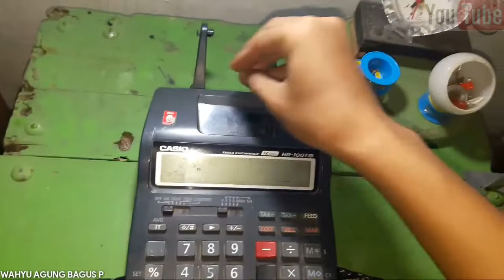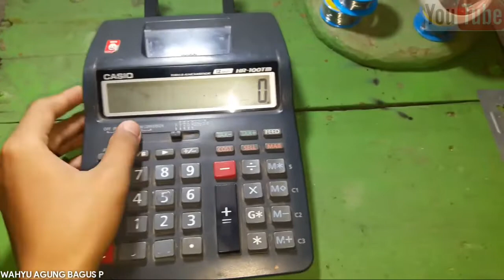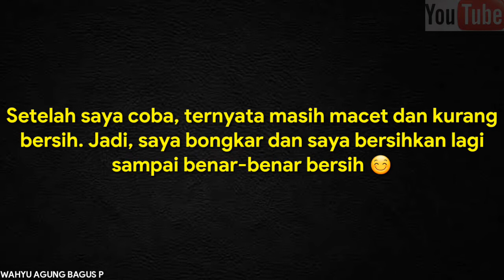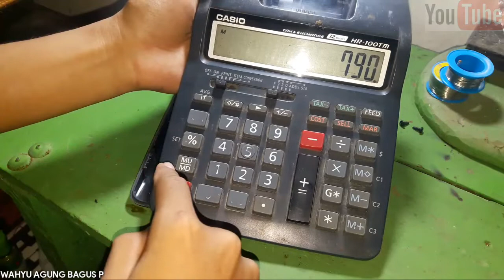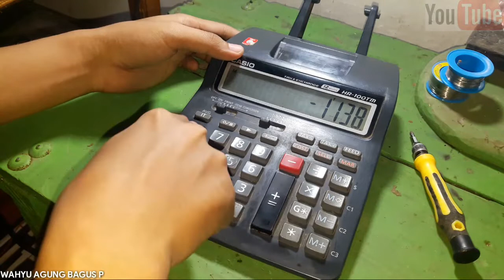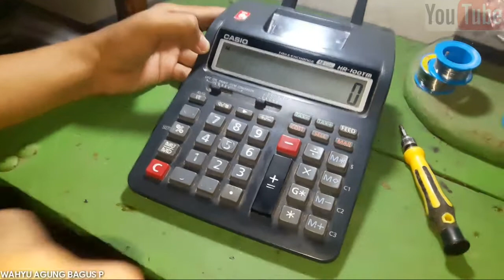Pake Minyak Kayu Putih! Perbaiki Tombol Macet Kalkulator Dengan Minyak Kayu Putih Bisa Normal Lagi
Hallo kawan-kawan Youtube, masih dengan Teknisi Amatir. Pada video kali ini kita kedatangan sebuah Kalkulator merk Casio. Jadi kalkulator ini rusak dibagian tombol + dan =. Cara Perbaiki Tombol Macet Kalkulator Dengan Minyak Kayu Putih Bisa Normal Lagi. Cuma pake minyak kayu putih saja kita sudah bisa memperbaiki tombol yang macet itu. Perbaiki Tombol Macet Kalkulator Dengan Minyak Kayu Putih Bisa Normal Lagi selain pake minyak kayu putih, bisa pake tinner. Yukk langsung aja kita simak cara Perbaiki Tombol Macet Kalkulator Dengan Minyak Kayu Putih Bisa Normal Lagi...
Lets Go...!!

Cek Juga Link Shopee dibawah ini, jual rangkaian elektronik, langsung cek aja kawan-kawan :

Kunjungi Instagram saya di : @wahyuagungb.p

Tengkyuuu 😊